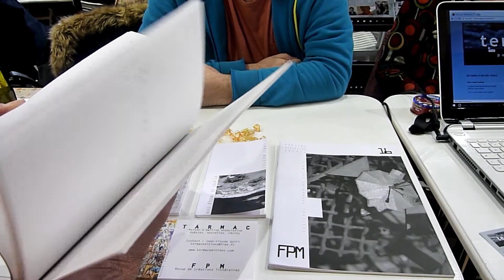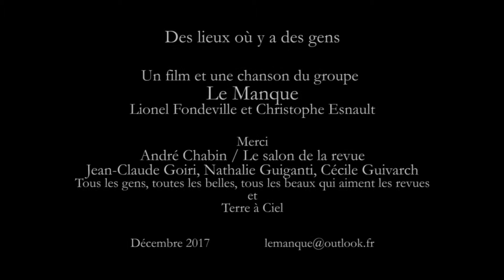LE MANQUE Des lieux où y a des gens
Potlatch splash.